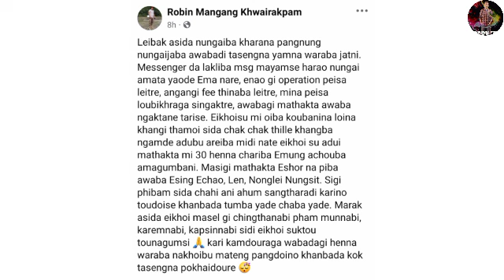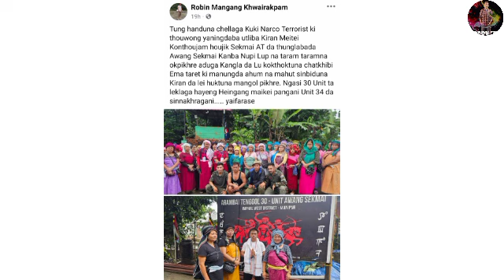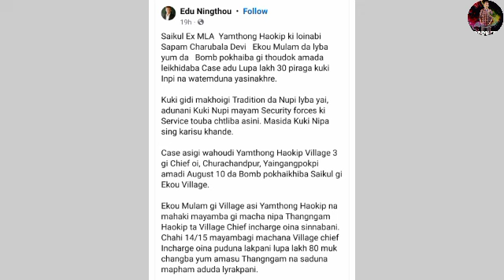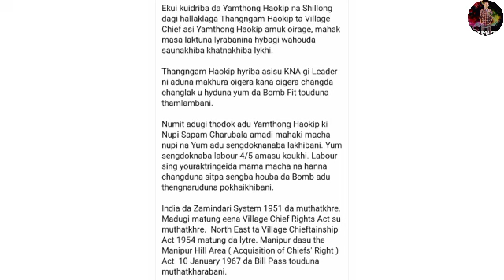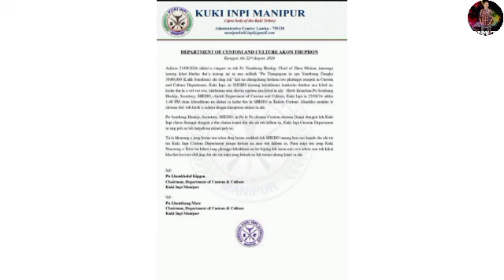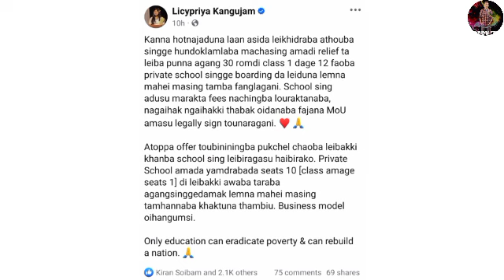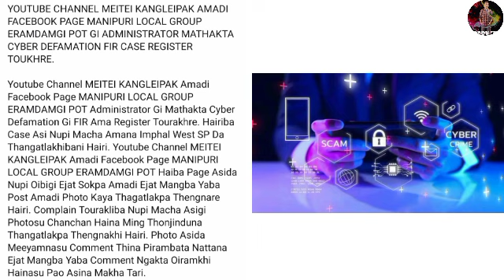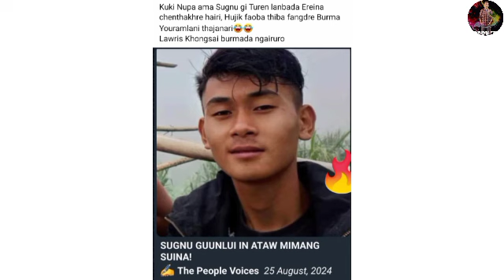YouTube channel amaga facebook page amaga Fir Panlaktuna Dasa tagadwre